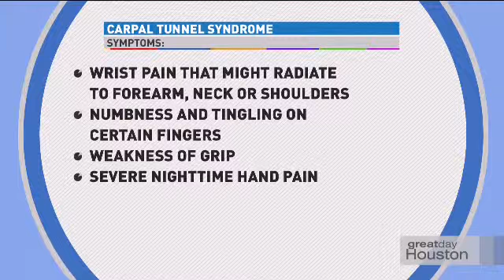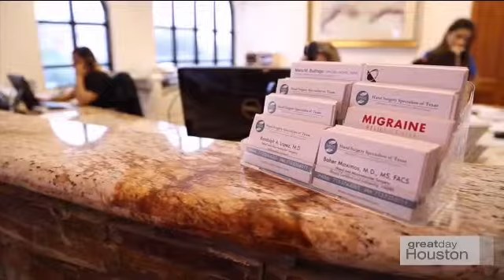Hand Surgery Specialists of Texas Great Day Houston Segment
Hand specialists Dr. Mark Khorsandi guest stars in the popular TV show Great Day Houston, talking about the Hand Surgery Specialists of Texas, and their excellent carpal tunnel syndrome treatment.